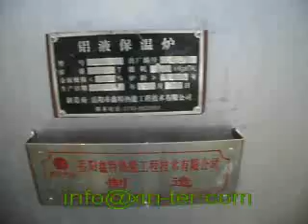5tph EC Aluminum Rod CCR Line shaft furnace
Vertical shaft aluminum furnace & twin chamber holding furnace & continuous casting and rolling machine(15 Rolling stands)
Energy consumption≤70Nm3/T.Rod
Output:4-5T/h

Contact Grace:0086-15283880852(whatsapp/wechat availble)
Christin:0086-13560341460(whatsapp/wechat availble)